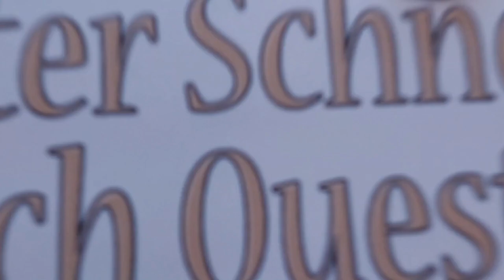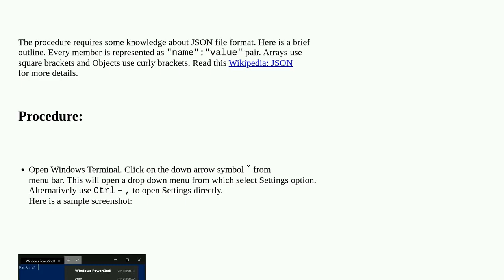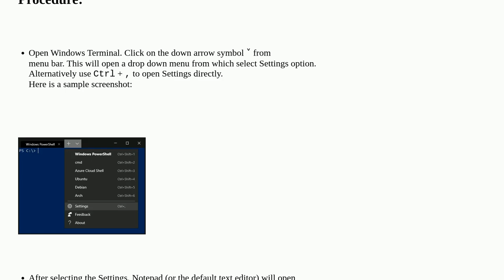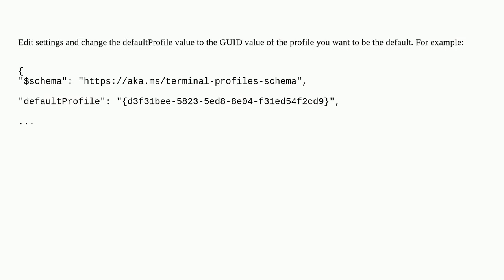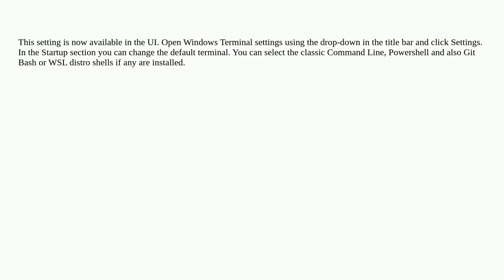Is there a way to change the default shell in Windows Terminal?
A special thanks goes out to the community

  windows windows-terminal